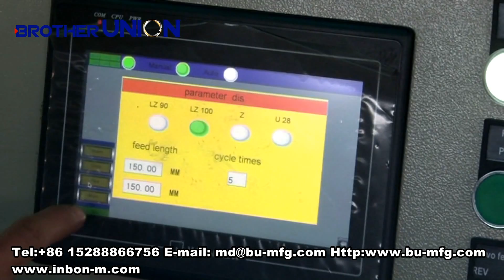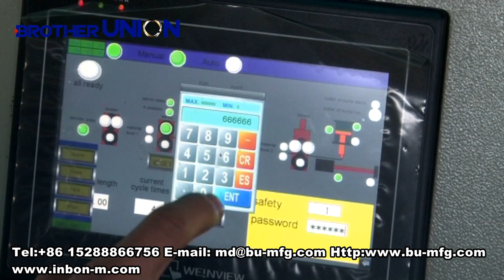Shelves pillar production line——INBON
The line mainly consists of decoiling system,head & tail welding system,servo-feeding & punching system,flexible roll forming system,flying shear,auto-stacking & packing system,and remote internet monitoring system etc,The line is featured with remote monitoring system so as to achieve office & factory interaction,and can produce different specifications of shelving profiles.